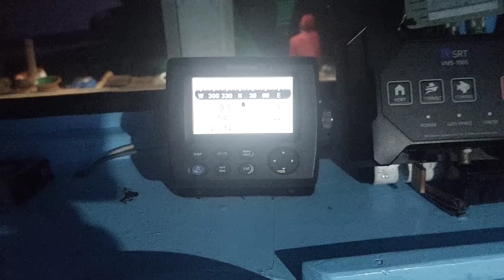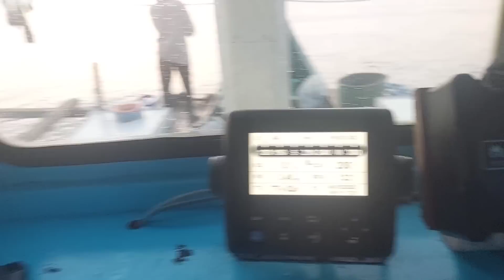Ep4 lumipat kami sa ibang payaw nakadagdag pa ng big tuna